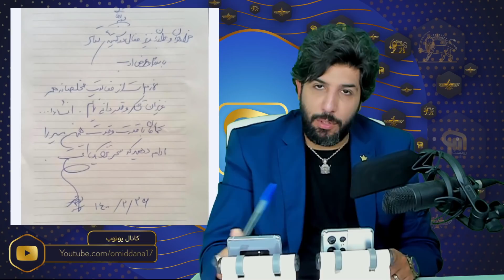فوری_دستخط سعید محمد منتشر شد_ وی تا آخر می ماند_بیانیه ستادهای مردمی دکتر محمد